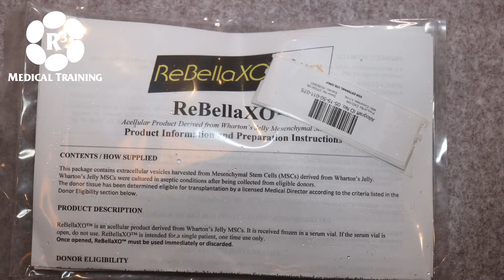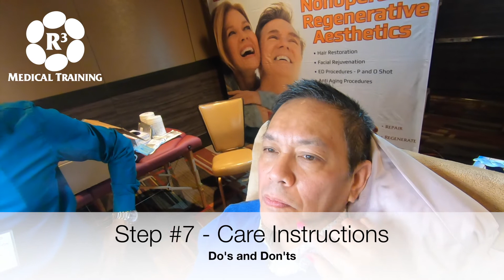The 7 Steps of How to Perform a PDO Thread Lift Procedure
There is a steep learning curve to learning PDO thread lift techniques. Basically there are 7 steps to performing a thread lift. They are described in this video. The intricacies of actual insertion should be learned at one of our PDO thread lift certification training courses!
The courses are hands on, fun and you will work on real patients. Our courses fill up fast, so call today.